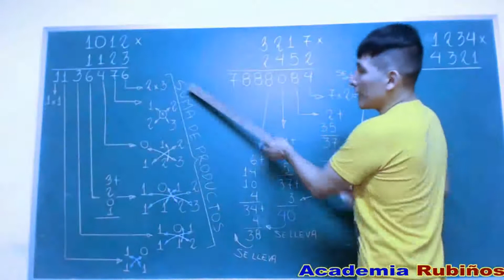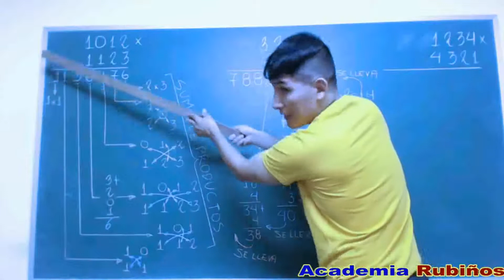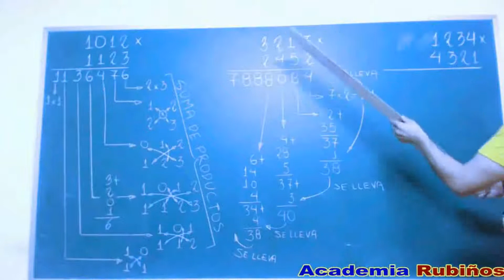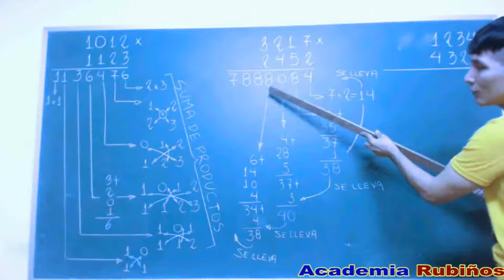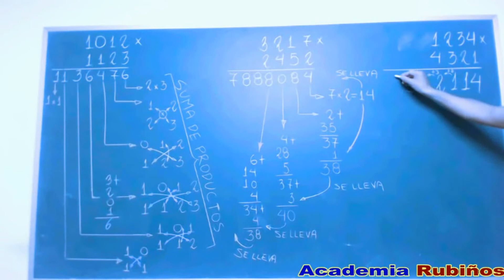Multiplicación Horizontal Rápida de Números de 4 Cifras Mentalmente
Multiplicar números de cuatro dígitos rápido!
Trucos rápidos Matemáticos - ¿Cómo se multiplican los números 4 cifras  - la manera rápida!

TRUCO MATEMATICO PARA MULTIPLICAR NUMEROS DE CUATRO CIFRAS MENTALMENTE
TRUCO MATEMÁTICO , MULTIPLICACIONES RÁPIDAS , ARTIFICIO PARA MULTIPLICAR
Para multiplicar números grandes rápidamente se utiliza el método de la multiplicación cruzada - un tipo de método utilizado en las matemáticas védicas . Siguiendo el método de esta serie de vídeos que se forma rápida y fácil de aprender cómo multiplicar cualquier tamaño rápidamente - no con un montón de diferentes trucos como los otros métodos, pero mediante el uso de un método solamente.
Este video analiza cómo multiplicar números grandes, cuatro dígitos y más. Conviértete en un genio de las matemáticas - un maestro en números! Impresiona a tus maestros y obtener calificaciones perfectas en Matemáticas en la escuela se trabaja más rápido que tu profesor puede!